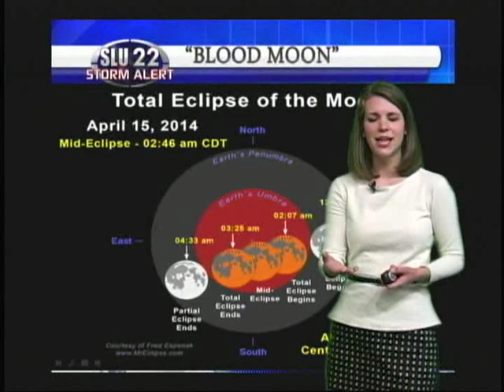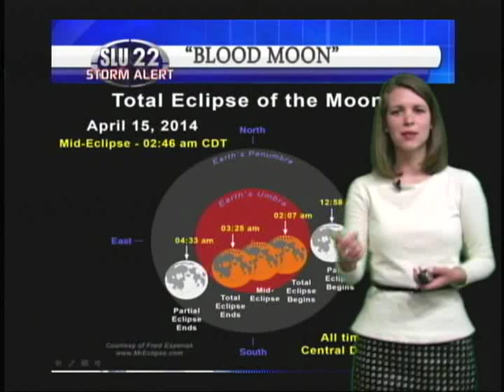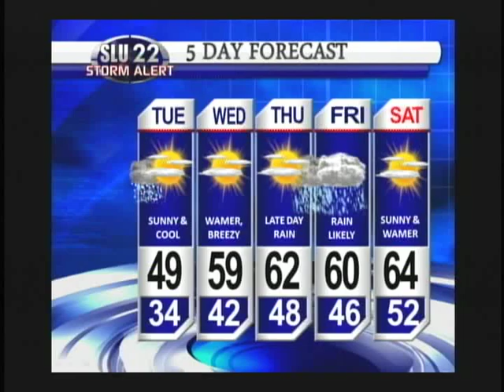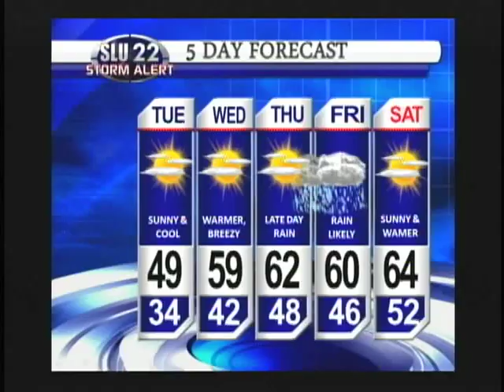SLU News 22: April 14, 2014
This week on SLU News 22: American Ninja Warrior in St. Louis, Google Glass is almost here, see the Blue Man Group for $5, and becoming a bone marrow donor. Recorded and broadcast live from the Busch Student Center on April 14, 2014.

News Anchors: Amanda Honigfort and Jasmine Brown
Meteorologist: Jill Szwed
Sports Anchor: Sean Everson